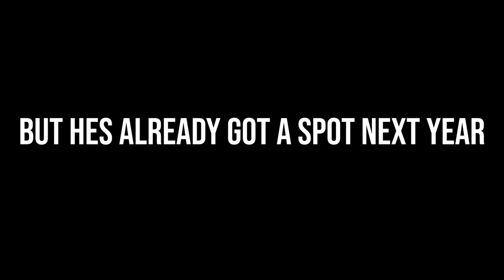A Fly Fishing Adventure to the Valles Caldera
Went up to the Valles Caldera in Northern New Mexico. It was such a pretty spot and definitely very different from a lot of other creeks.